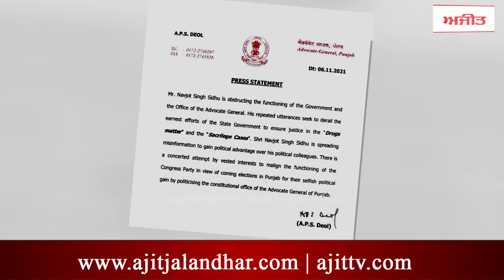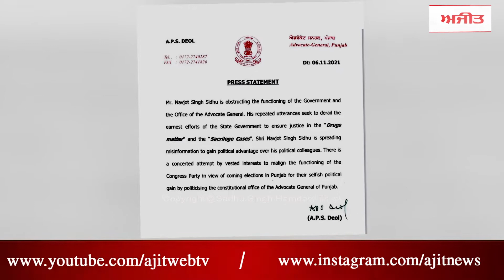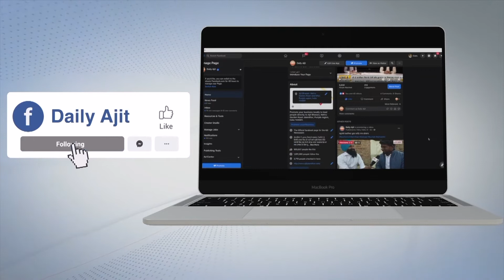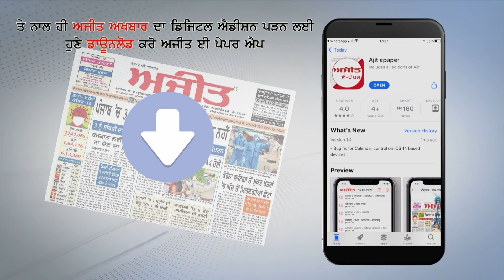ਕੀ ਨਸ਼ੇ ਤੇ ਬੇਅਦਬੀ ਮਸਲੇ ਦਾ ਹੱਲ ਏ.ਜੀ. ਤੇ ਡੀ.ਜੀ.ਪੀ. ਬਦਲਣਾ ਹੈ ?